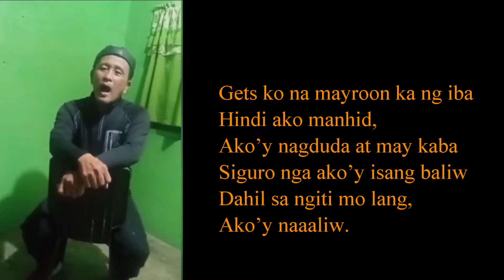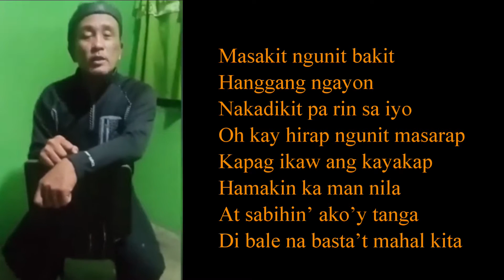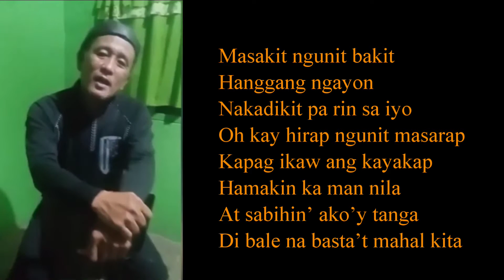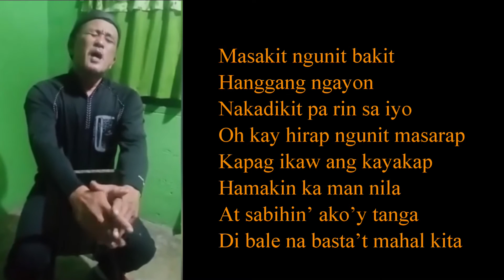Di bale na bastat mahal kita Ganny Brown